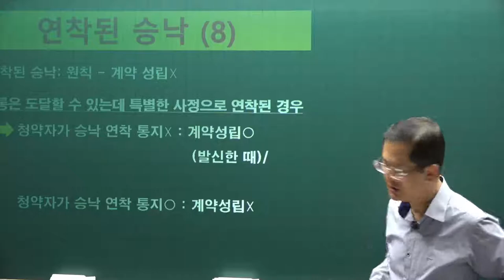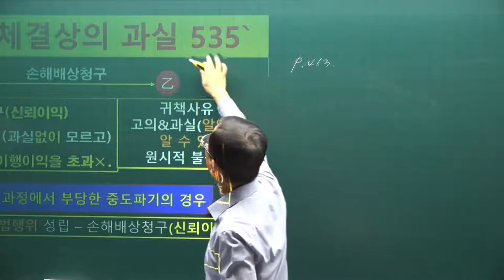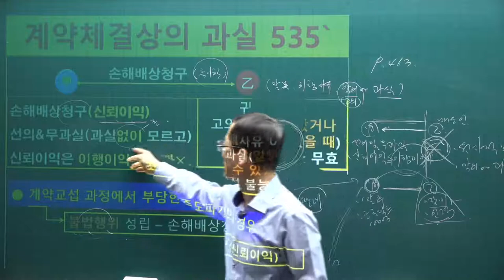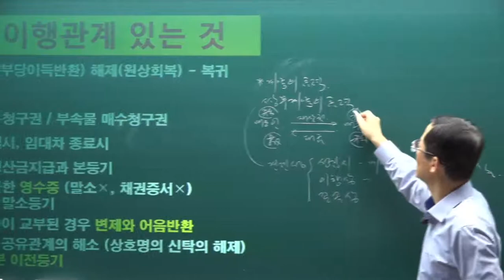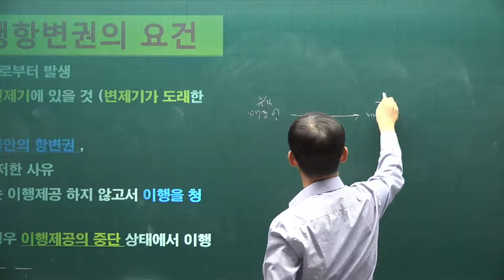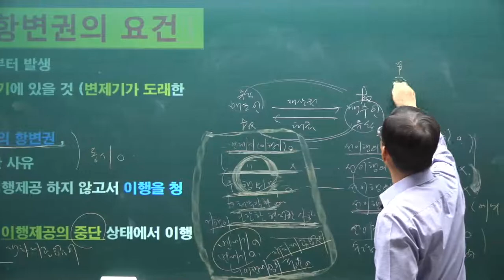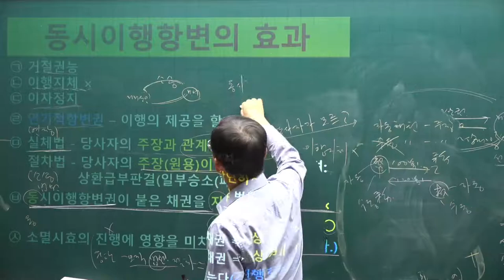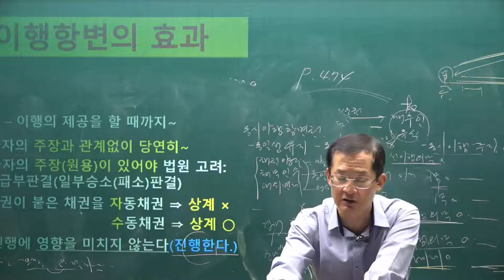[공전무] 2021년 공인중개사 민법 기본이론 47강